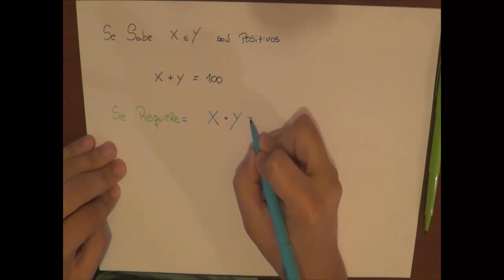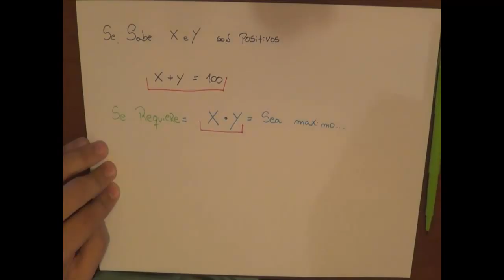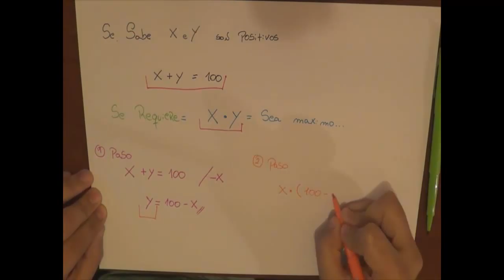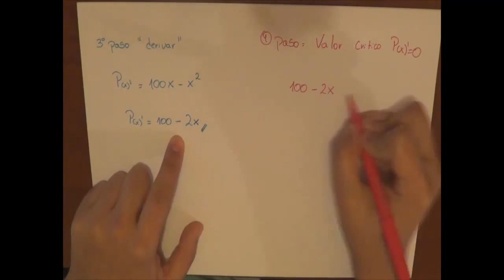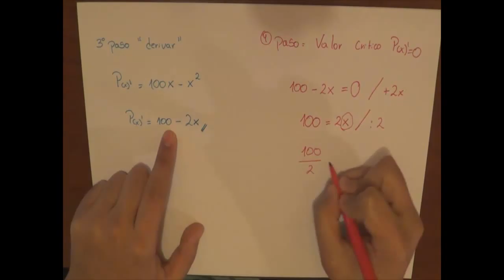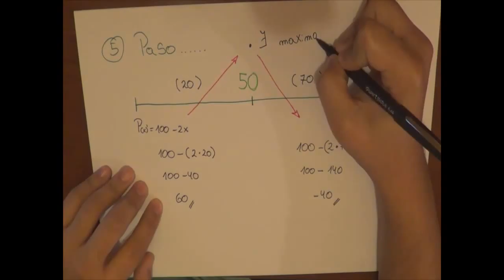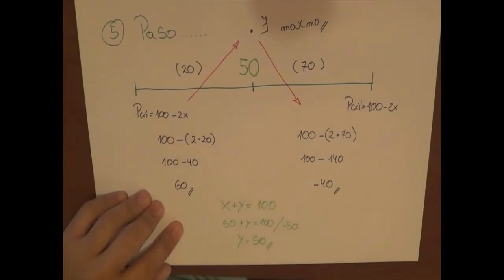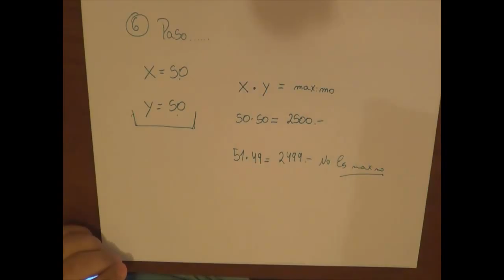Ejercicio de Maximo y Minimo #1 |En español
Espero que les haya gustado y te haya servido!
Si quieres que te ayude con algún ejercicio déjalo en los comentarios y en el próximo vídeo lo resolveré!